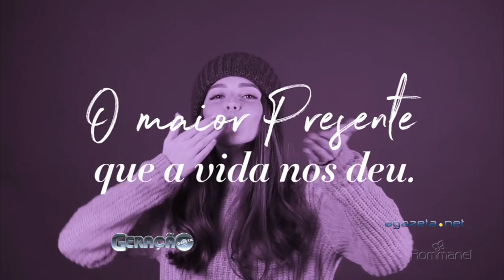Geração Gazeta 04 05 2018 Bloco 3